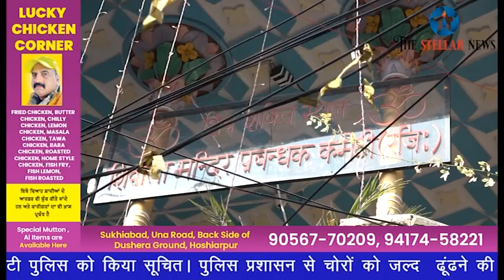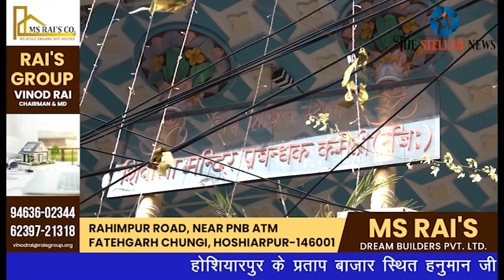होशियारपुर के प्रताप बाजार स्थित हनुमान जी के मंदिर को चोरों ने बनाया निशाना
होशियारपुर के प्रताप बाजार स्थित हनुमान जी के मंदिर को चोरों ने बनाया निशाना। चोर मंदिर से चांदी का नाग, हनुमान जी का मुकुट व शिंगार का सामान लेकर हुए फरार। घटना सीसीटीवी कैमरे में कैद। शिवाला प्रबंधक कमेटी के संजीव वालिया ने दी जानकारी। थाना सिटी पुलिस को किया सूचित। पुलिस प्रशासन से चोरों को जल्द  ढंूढने की अपील। द स्टैलर न्यूज के लिए गुरजीत सोनू के साथ कैमरामैन गुरप्रीत गोपी की रिपोर्ट।